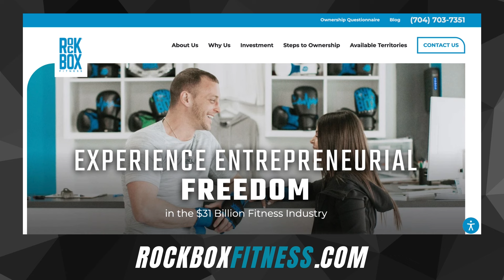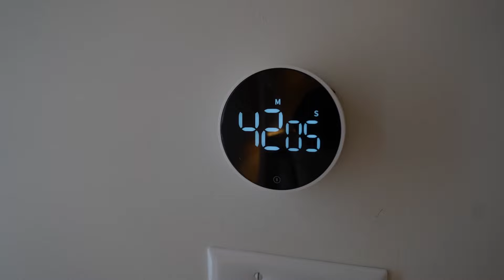E92: Dr. J.J. Peterson: How to Create Marketing that Rivals the World’s Top Brands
In this episode, Roger sits down with Dr. J.J. Peterson, the head of StoryBrand to discuss the vital elements of storytelling in marketing and branding. J.J. elaborates on how the StoryBrand framework can help businesses clarify their message, making it so compelling that customers are naturally drawn to their products or services. They delve into the seven essential elements of a great story, such as defining the character's desire, outlining the problem, and positioning the brand as a guide. J.J. also provides insights into narrative transportation and the importance of memorization in marketing, offering listeners actionable tips to improve their messaging strategies.

Whether you're a small business owner or part of a large organization, this episode is packed with valuable information on how to use storytelling to enhance your marketing efforts and drive business growth. Tune in to learn how to avoid common pitfalls like being too vague or clever and discover why empathy and clarity are paramount in creating effective marketing campaigns. Don’t miss J.J.'s expert advice on making your customer the hero of the story and positioning your company as the guide who helps them succeed.

​​Topics Include:
- The Power of Clear Messaging
- The Seven Elements of a Great Story
- Tips on Creating a Brand Script
- Effective Copywriting Tips
- The Future of Marketing

J.J.’s Book Recommendations:
Unreasonable Hospitality: The Remarkable Power of Giving People More Than They Expect

Let's Get Social: Connect with Roger and ThriveMore Brands

RockBox Fitness is a state-of-the-art boutique fitness studio that combines confidence-building boxing and kickboxing, with strengthening functional exercises. As the $96.7 billion fitness industry continues to grow, RockBox Fitness is in the perfect position to continue as a fast-growing, successful brand. If you’re looking to transform lives in your community, visit Rockbox Fitness for more information!

beem® Light Sauna is an innovative health and wellness Franchise poised for explosive growth. The Global Wellness Economy was previously valued at $4.9 Trillion in 2019 and is expected to reach $7.0 Trillion by 2025. Don’t miss this incredible opportunity to light up your community!

00:00 - Introduction to the Power of Storytelling
01:22 - Guest Introduction: Dr. J.J. Peterson of StoryBrand
03:30 - Dr. J.J.’s Background and Unique Journey
05:28 - The Struggle of Telling Good Stories
07:22 - The Power of Clear Messaging
09:38 - Why Better Stories Influence Us More
13:13 - Seven Elements of a Great Story
15:34 - The Process of Discovering Your Story
18:06 - The Framework of Good Storytelling
24:01 - Tips on Creating a Brand Script
27:27 - The Importance of a Call to Action
29:48 - Avoiding Villains in Marketing
32:05 - Introduction to 'Marketing Made Simple'
32:45 - How Memorization Relates to Marketing
33:45 - Understanding The Problem as the Hook
35:33 - J.J.’s Effective Copywriting Tips
37:39 - The Importance of Succinct Copy
39:46 - The Power of “Free Value”
42:00 - Nonprofit Marketing Strategies
48:17 - Thoughts on The Future of Marketing
53:04 - The One Book J.J. Recommends
54:26 - The 3 Words J.J. Wants to Be Remembered By
55:54 - The One Change J.J. Would Make to This World
58:23 - How to Connect with J.J. and StoryBrand